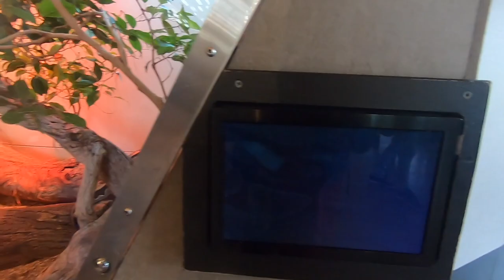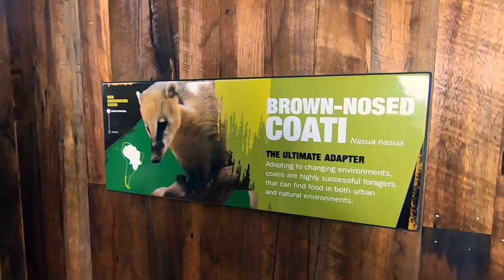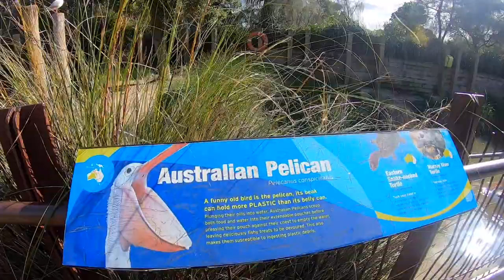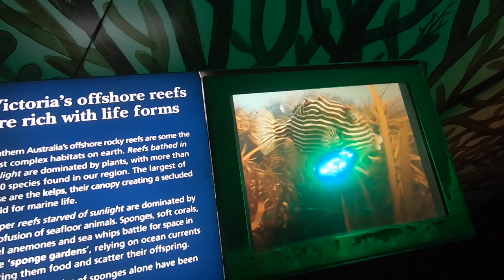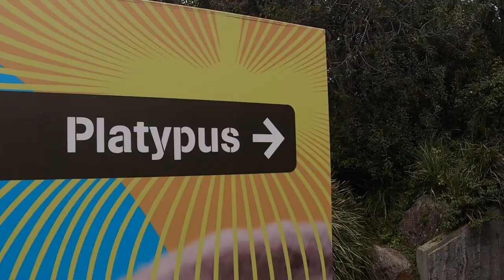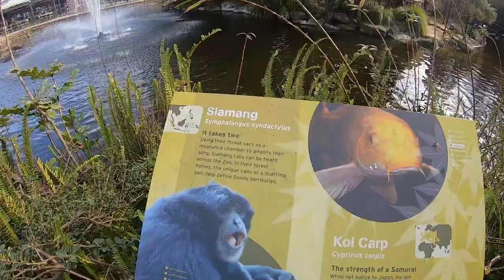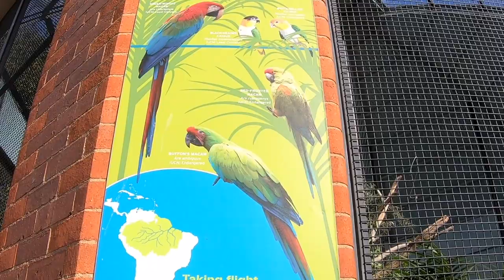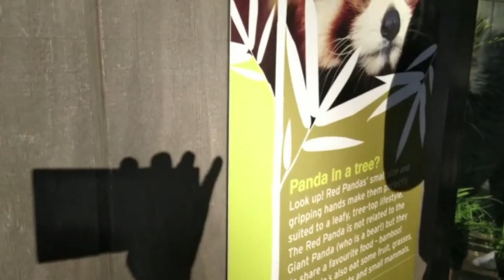MELBOURNE ZOO - PART 2 || EASY LIVING WITH ANAS || MALAYALAM VLOG-15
Hello , this video is continuation of Melbourne zoo Part 1. Thanks friends.

Please Like our FB Page: Easy Living With Anas
Please follow on Instagram: Easy_Living_With_Anas